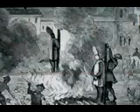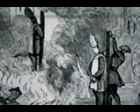Inquisition part 1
Inquisition